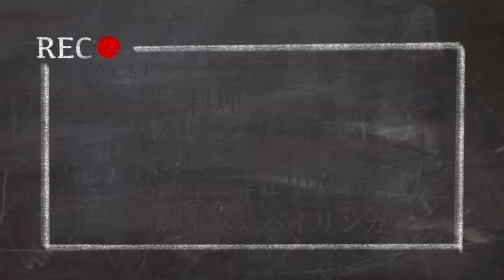上海で２億円で不動産買ったのにやっぱり破滅してしまった話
細かく爆速な中華ニュースはこちらから
以前出演した中国ドラマ、準主演です。